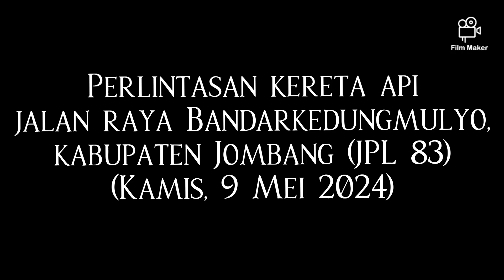Perlintasan Kereta Api jalan raya Bandarkedungmulyo, kabupaten Jombang (JPL 83)